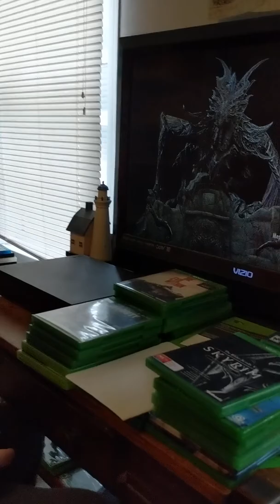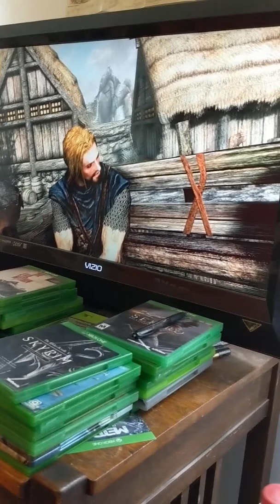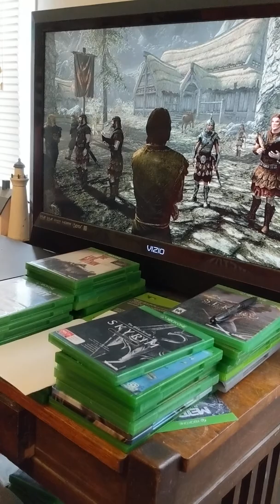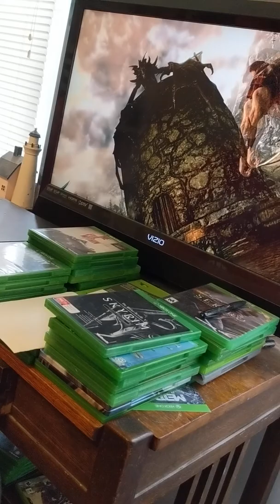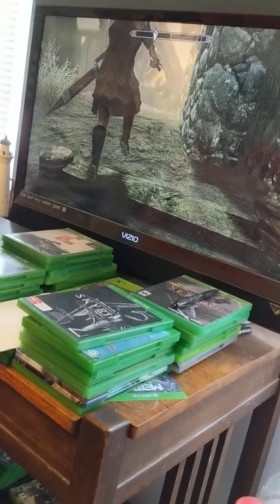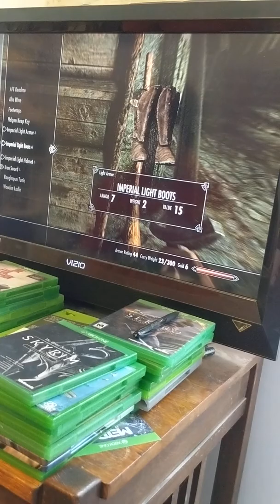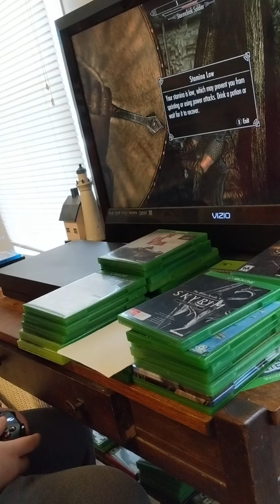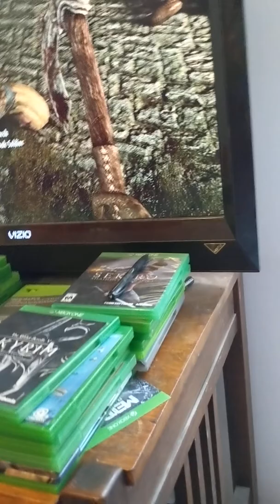Skyrim walkthroughs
Commentary of the elder scrolls